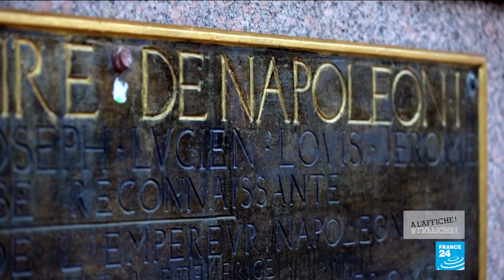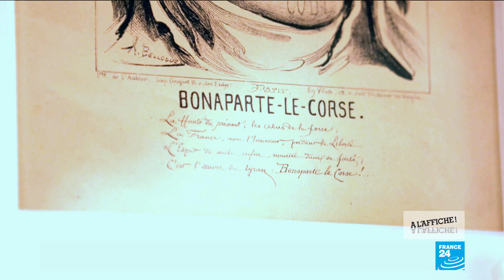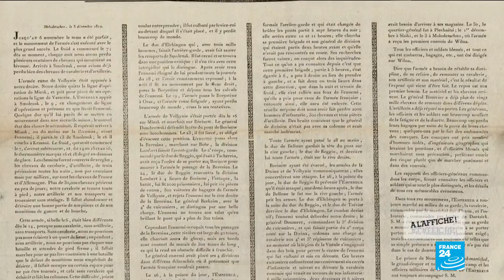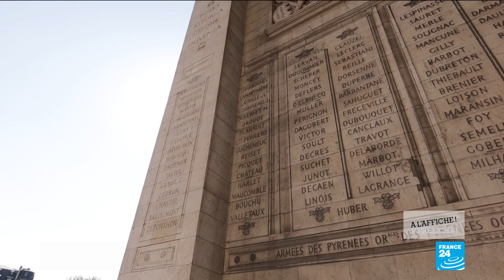Napoléon, empereur des images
A l’occasion des commémorations du bicentenaire de la mort de Napoléon, Sonia Patricelli vous emmène sur les lieux qui ont marqué son histoire. D’Ajaccio, sa ville natale, où légendes et faits historiques s’entremêlent, à Fontainebleau, où il a inscrit ses pas dans ceux des rois de France, comment les plus grands artistes de son temps ont-ils accompagné l’ascension de l’empereur des français.